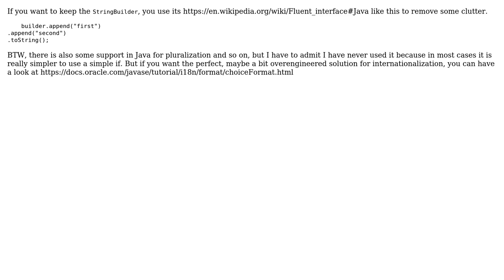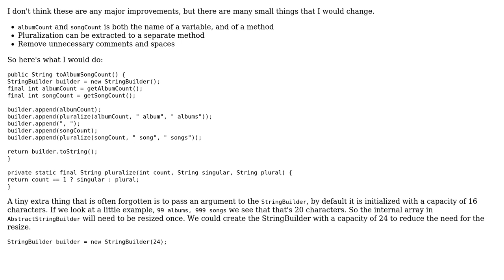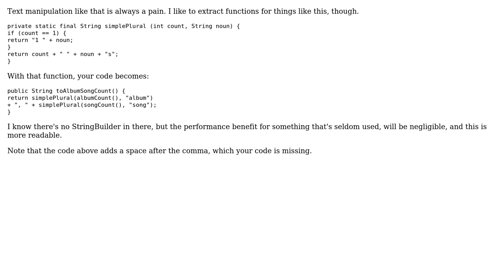Returning a string representation of the number of albums and songs available (4 Solutions!!)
Returning a string representation of the number of albums and songs available

With thanks & praise to God, and with thanks to the many people who have made this project possible! | Content (except music & images) licensed under CC BY-SA | Music | Images & others | With thanks to user user140547 user Simon Forsberg user rolfl user Jamal user Gabe user Davlog and the Stack Exchange Network Trademarks are property of their respective owners. You are responsible for your own actions.